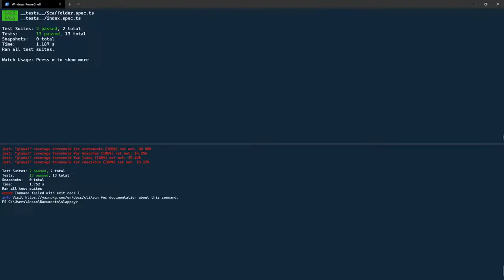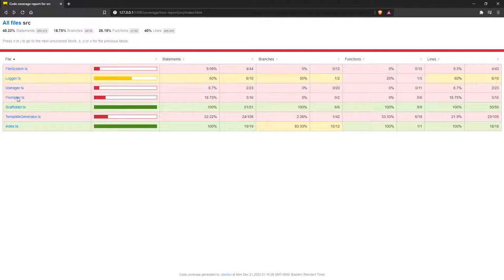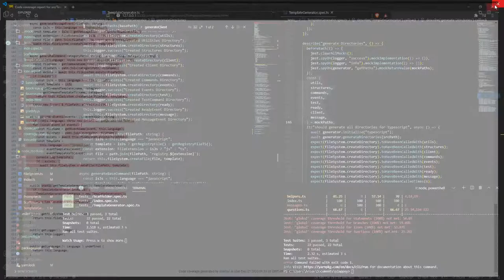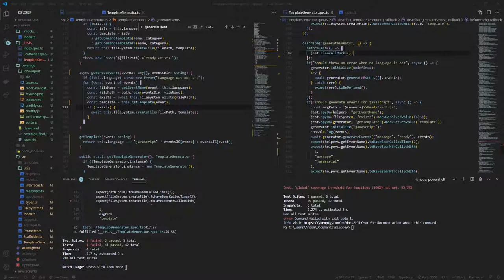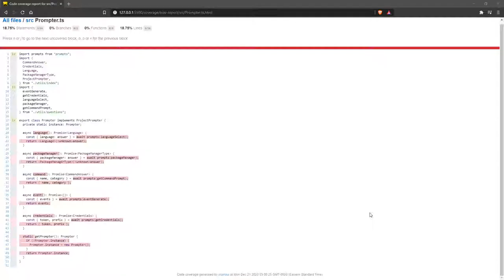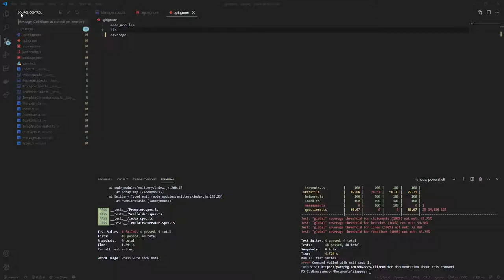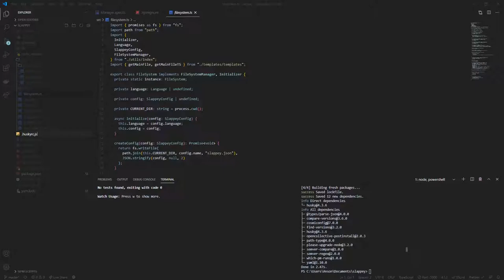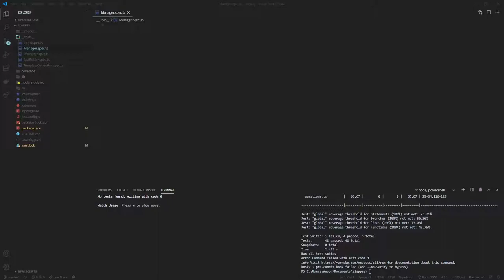[LIVE] Writing Unit Tests for Slappey